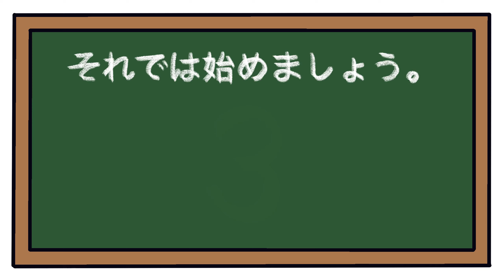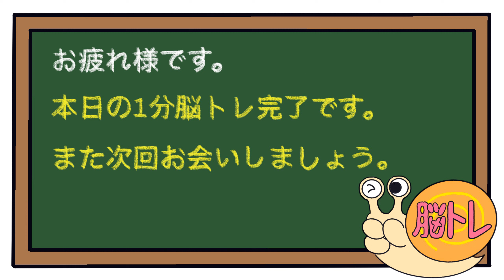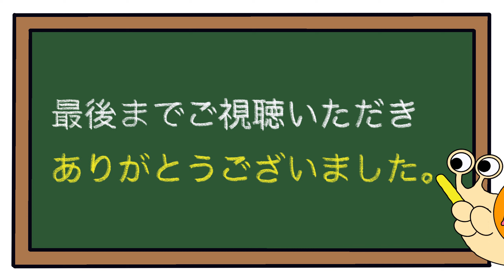【後出しジャンケン】毎日脳トレで脳を活性化！！2023/6/6